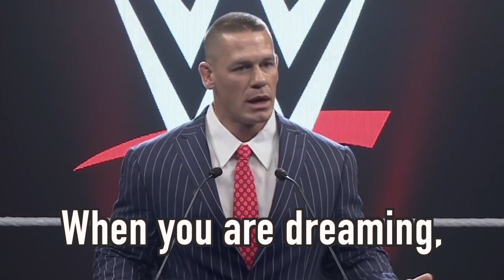top 5 life lessons | Memetober #19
What and why is "Memetober" roughly explained in my latest community post - bringing back some of my more memorable videos that I had to delete - every day of October, 1 video will be published.

1st of November and onwards, I will get back to work on this channel - unless I get rekt by YouTube again as it happened 6 months ago. This will get me much needed time to focus on my real life work as well as a way of bringing at least some of my year's worth of work on this channel, hopefully bringing good memories both to you and me. @Memus